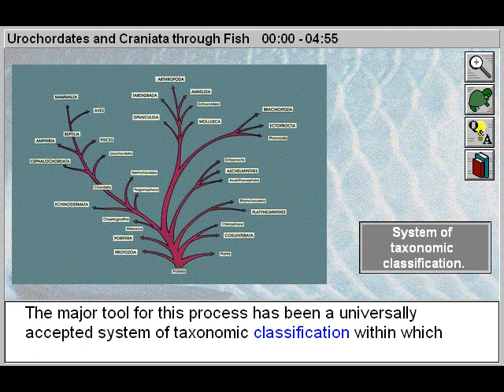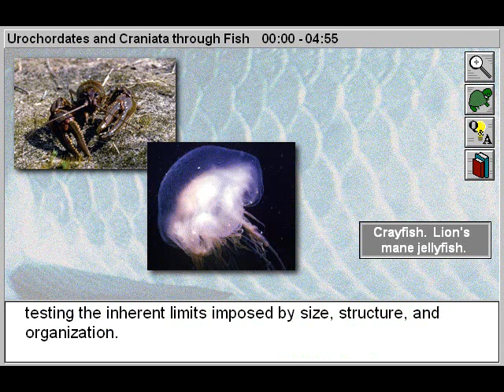Biology: Vertebrates: Urochordates, Craniata and Fish Part 1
- This educational biology video will provide biology students with an introduction to subphylums Urochordata and Cephalochordata, and explores the three classes of fish: jawless fish, cartilaginous fish, and bony fish.